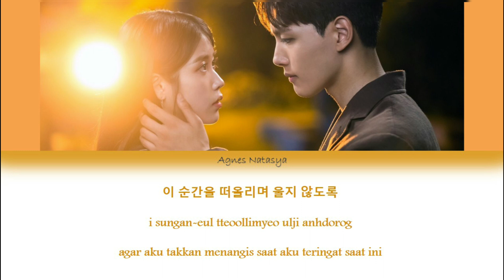[Han/Rom/IndoSub] IU(아이유)-Our Happy Ending Lyric Color Coded Hotel Del Luna Ost Special Part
Hi!!!

Artis : IU (아이유)
Album : Hotel Del Luna (호텔 델루나) Ost Special Part
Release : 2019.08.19